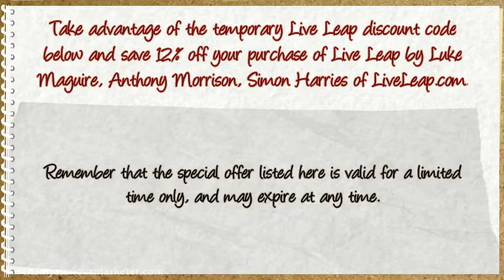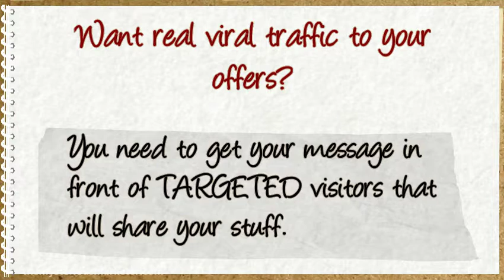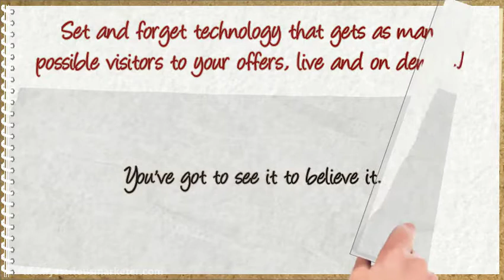Live Leap Discount Coupon Code! 12% Off Promo Deal!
The ultimate dream for any marketer is to get viral traffic. Send your message one time, then watch it literally explode all over the internet.
This doesn’t happen overnight, unless you’re sharing cat memes or puppy pictures. Which don’t mean squat to most marketers.
Want real viral traffic to your offers? You need to get your message in front of TARGETED visitors that will share your stuff.
And FB has just made it 100 times easier, with the release of FB Live.
FB Live has quickly become the fastest growing video streaming service in the world. These videos are watched, on average, for THREE times as long as any other online video.
Put your message here, and the word spreads. Fast.
Tens of thousands of potential views from a SINGLE stream. With thousands of likes, comments and shares to further spread the word.
This software exploits the FULL potential of FB Live for you. In ways Mark Zuckerberg never could have imagined.
You get all the benefits of basic FB traffic, but can know tap into your fan page and FB group page audiences.
PLUS have the option to share on external social media platforms, email lists and even text subscribers.
Set and forget technology that gets as many possible visitors to your offers, live and on demand.
You’ve got to see it to believe it.